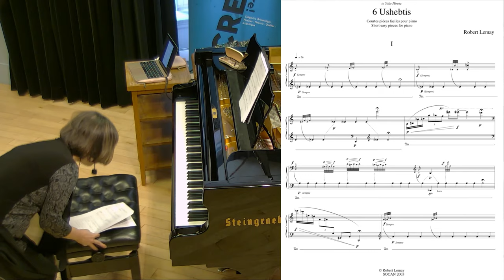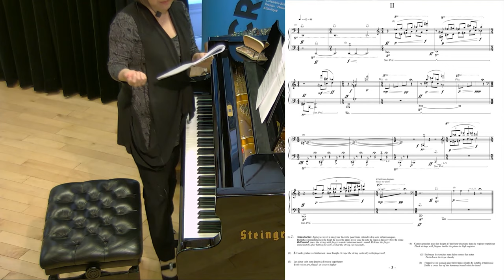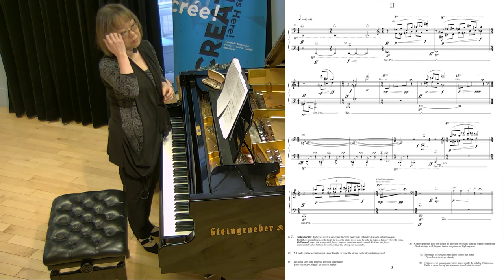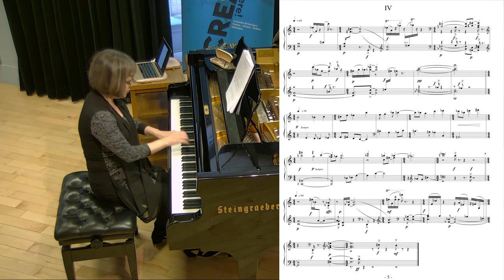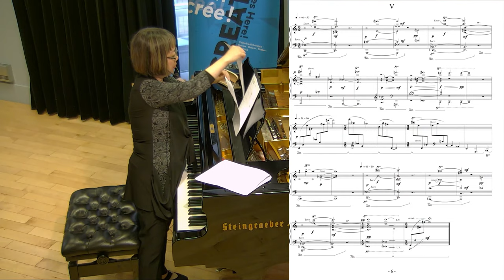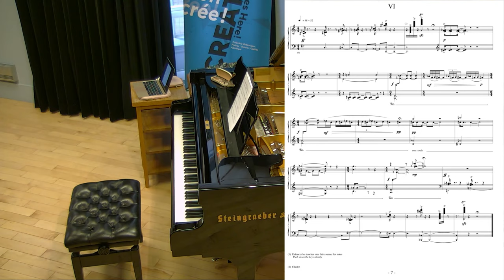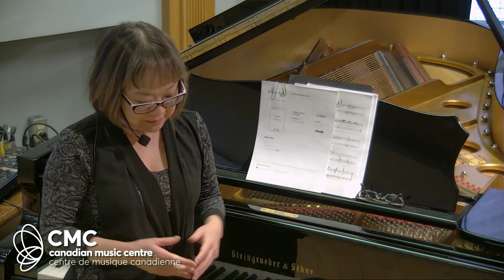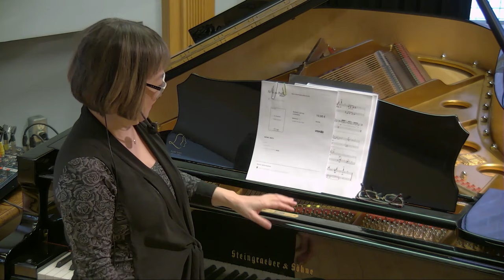Yoko Hirota, 6 Ushebtis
A lecture-recital presented as part of the first inaugural Piano Lunaire Composers' Symposium. Celebrated pianist Yoko Hirota's 6 Ushebtis offers insights into six parameters of unorthodox piano techniques for young performers and composers.